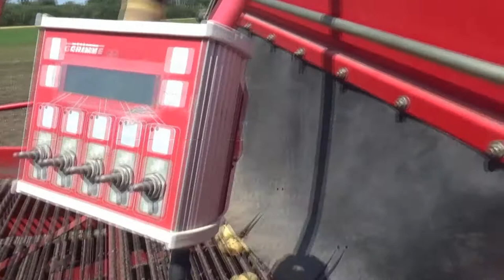Картофелеуборочный комбайн с боковым подкопом, особенности техники Grimme. День поля в КФХ Юзефова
Техника Grimme работает на полях Николая Юзефова прямо сейчас – участники Дня поля онлайн смогли своими глазами увидеть уборку картофеля и оценить преимущества бренда. Как утверждает фермер, по стандарту картофелеуборочных комбайнов в его хозяйстве должно быть десять, но вполне хватает и пяти. Нагрузка на них возрастает, но техника прекрасно справляется с поставленными задачами. За весь сезон, обрабатывая 1 200 га, она проходит практически без поломок.
– Мы занимаемся картофелем 15 лет, и поначалу были предложения использовать отечественную технику, – рассказал глава КФХ Николай Юзефов. – Но дело в том, что я с первых дней поставил себе цель: не достигать личных высот в денежном выражении, а сделать предприятие, которое соответствовало бы европейским стандартам. По технике, по технологии возделывания. Поэтому мы приняли решение покупать только импортные машины. Во всём, что касается производства и уборки овощей, мы выбираем технику Grimme. Сажалки, пять комбайнов, четыре линии по упаковке – все эти машины поставляет торговый дом «Агротехник».
КФХ Николая Юзефова – едва ли не крупнейшее картофелеводческое предприятие юга России. Во всяком случае, в Ростовской области точно. Современные технологии, соблюдение всех необходимых агросроков и, как следствие, высокая урожайность всех культур (а их в севообороте немало) – этим отличается хозяйство. Поэтому уже второй год подряд мы провели на базе КФХ День поля «Второй хлеб России», посвящённый выращиванию картофеля. Как и несколько предыдущих наших мероприятий, он прошёл из-за коронавирусных ограничений в онлайн-формате. Проведя немногочисленных гостей по полям, производственным линиям и складам, Николай Юзефов рассказал, за счёт каких сортов, машин и технологий ему удаётся получать стабильные урожаи.

Генеральным партнёром мероприятия выступил торговый дом «Агротехник», ключевой на юге России поставщик техники для возделывания и хранения овощных культур и картофеля, премиум-партнёр Grimme. Партнёры: ООО «Молянов Агро Групп» и ООО «Дока-генные технологии» (обе компании предлагают аграриям современные высокоурожайные сорта картофеля), а также ООО «Бауэр» (дилер CLAAS), ООО «АСТ» (дилер John Deere) и ООО «Компания Росагросервис» (продажа СЗР, удобрений).